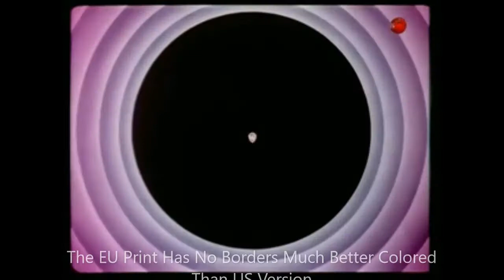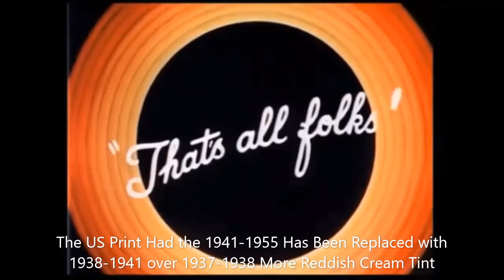Looney Tunes 4 Prints (1995) Turner Dubbed Version Episode #38 Saddle Silly (1941)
sources on WB Kids Channel and Television Europe